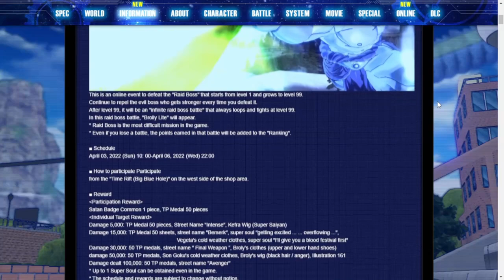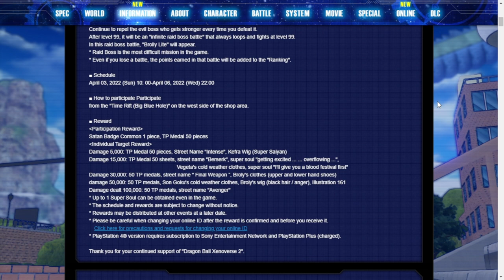Broly Lite Raid Rewards & Details - Dragon Ball Xenoverse 2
Ohayo Villagers! Today we are talking about the broly lite raid coming to dragon ball xenoverse 2! If you don't have the vegeta or goku sab jackets now is your time to get them!

** |If you want to support us further check out these links!|

Capture Card